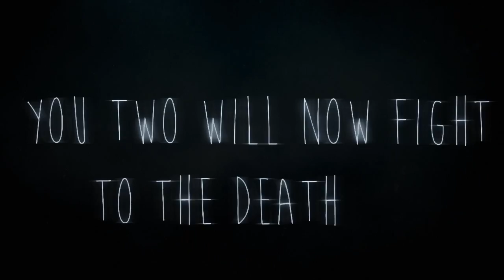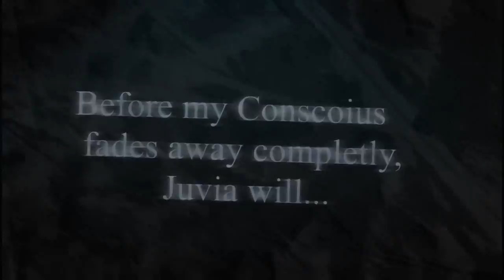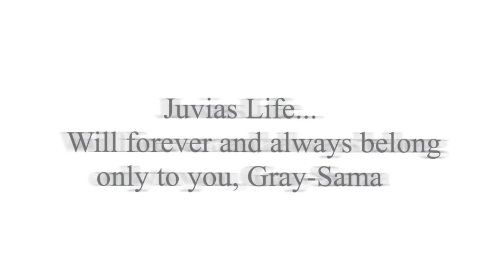[Gruvia MMV] Frozen Heart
Not over the new Chapter...

I know it´s Fairy Tail and she will probably comes back somehow, but it still hurts...

Manga: Fairy Tail
Couple: Gray Fullbuster x Juvia Lockser [Gruvia]